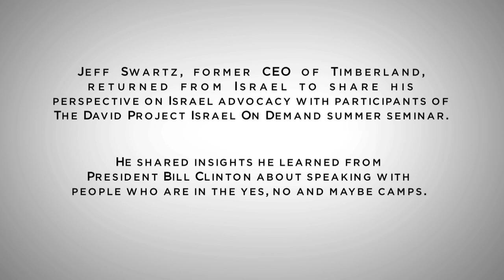Jeff Swartz on Israel Advocacy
Jeff Swartz, former CEO of Timberland, shared his insights and perspective with students at The David Project Israel On Demand summer seminar about personal advocacy for Israel.